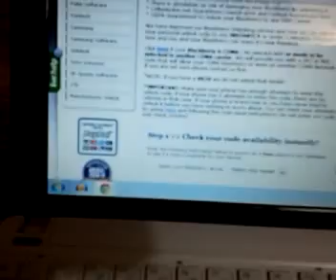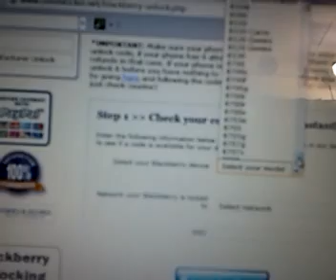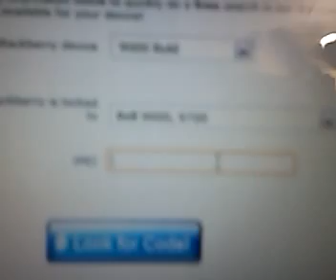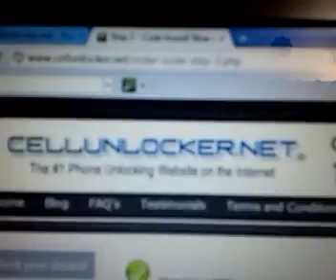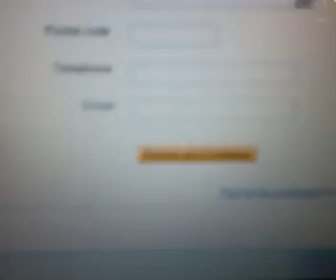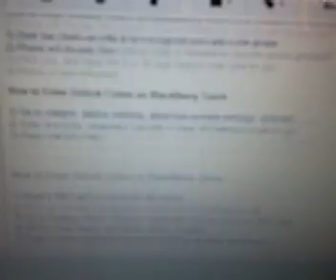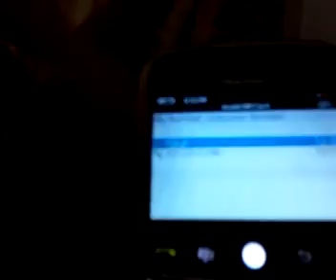How to Unlock Blackberry Bold 9000 from Bell-Canada by Unlock Code, from Cellunlocker.net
This is an example of how to get unlock your Blackberry Bold 9000 from Bell-Canada.  To input the unlock code you:Power on
Go to advanced options
Go to sim card
Type MEPD
Type MEP[Alt + 2], enter NCK or Network code
Type MEP[Alt + 4], enter SP or Service Provider code
Your phone is now unlocked. Thats it! Thanks Cellunlocker.net! "